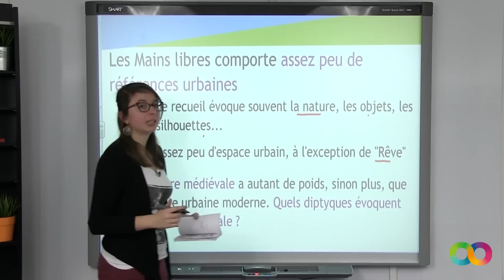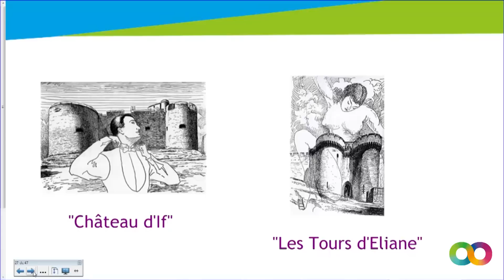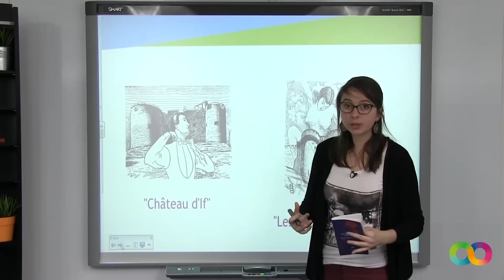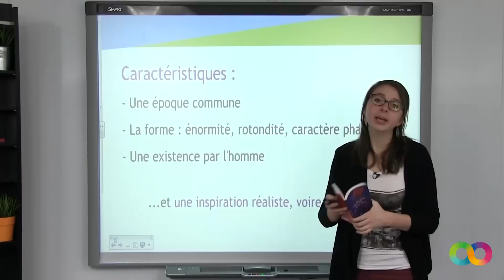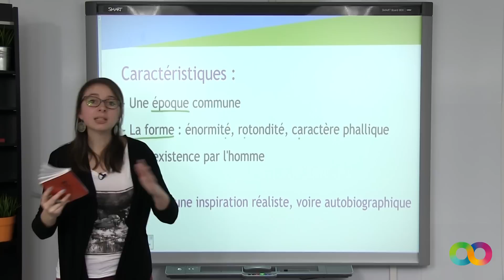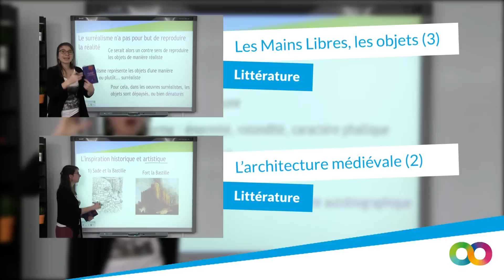Les Mains Libres, l’architecture médiévale 1 une description - Littérature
pour toujours plus d'infos sur le bac L !

Dans cette vidéo, notre professeur de littérature vous présente le thème de l'architecture médiévale dans Les Mains Libres.

On peut s'en rendre compte en feuilletant le recueil, l'architecture urbaine est très peu représentée dans Les Mains Libres. Il y a une exception: l'architecture médiévale. Elle est bien plus représentée que l'architecture urbaine. Six dytiques évoquent l'architecture médiévale et le château dans Les Mains Libres.

Ces châteaux représentent tous le moyen âge. Dans la forme, ces châteaux sont énormes et très imposants, avec les courbes féminines et un caractère phallique.